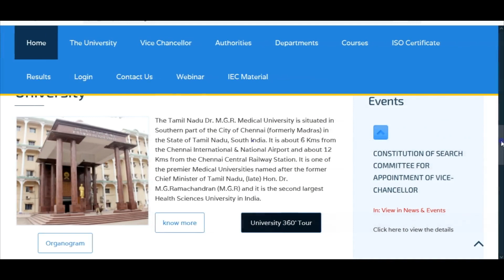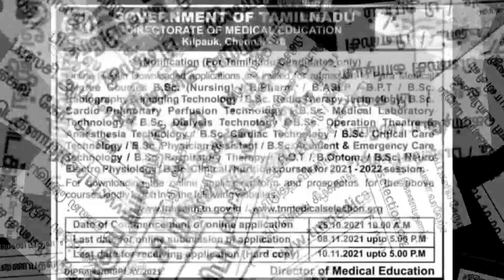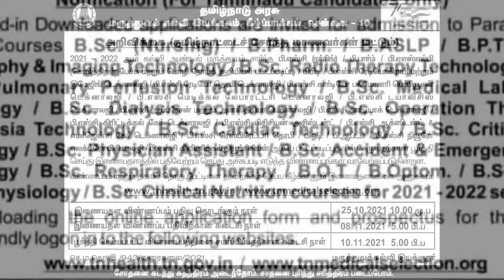TN Paramedical & Nursing Admission2021| Nursing Admission | Paramedical Courses 19 Course.7604818524